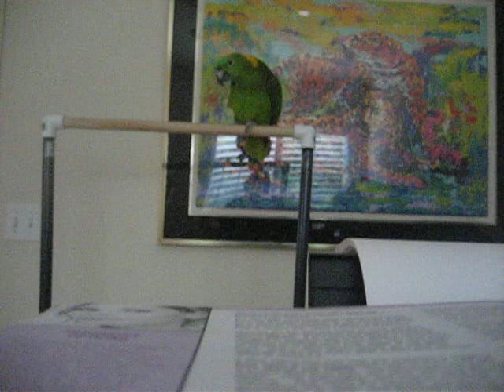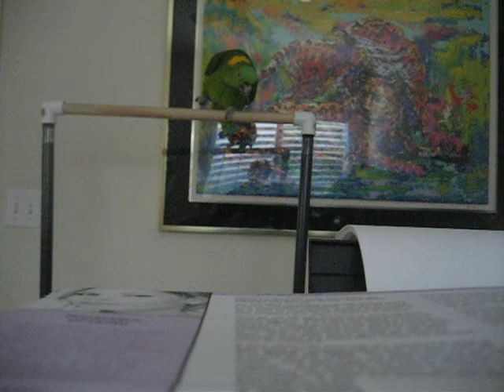packy ritual courting eh eh eh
packy lifts up one foot and makes a series of repetititive sounds like eh eh eh  and ooooooo. It is a courting ritual directed at Gary